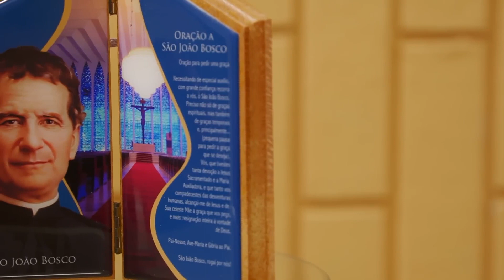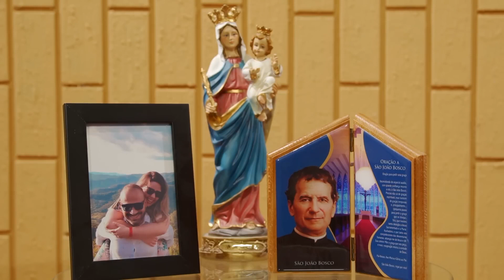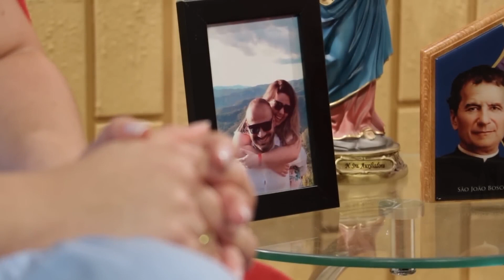Semana dos namorados | Gabrielli e Gustavo